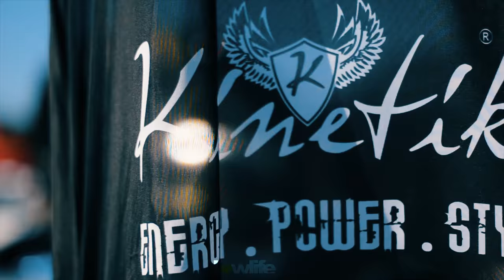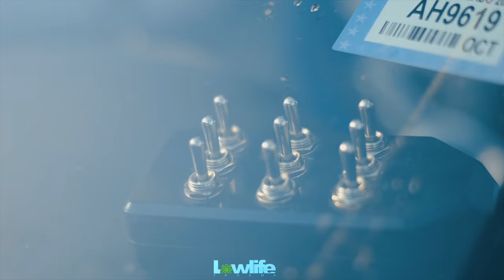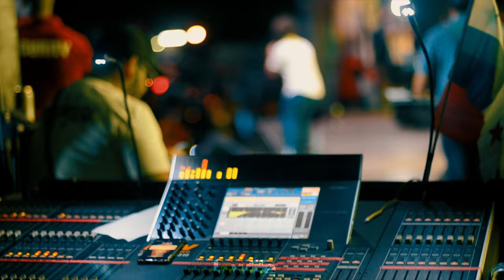LowLife Panama | Audio Motor Fest 2017 | Short Clip | HD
There is a short clip about Audio Motor Fest 2017... steping next to 2018..

Este es un corto video acerca del Audio Motor Fest 2017... A unos pasos del 2018

Songs:

Pluto x ye. - Breath

DWYedition, is a versatile producer who tries to transmit his passion for cars and videos in general, trying to make an emotional work for his final clients.

DWYedition, es un productor versátil que trata de transmitir su pasión por los autos y por los videos en general tratando de realizar un trabajo emotivo para sus clientes finales.